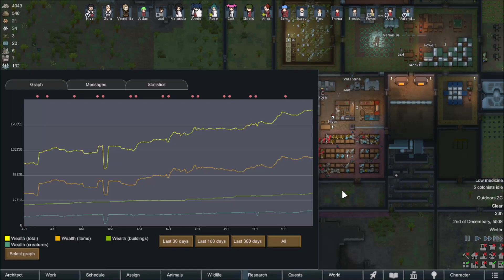Lost Tribe: Mid game base defence - Rimworld #23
- difficulty: losing is fun 500%